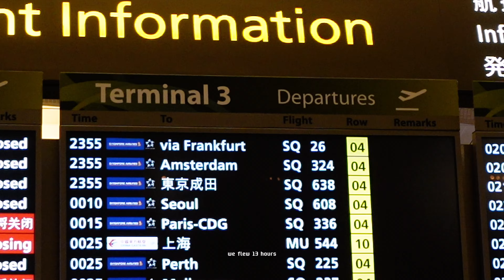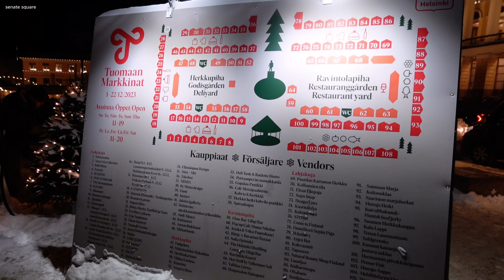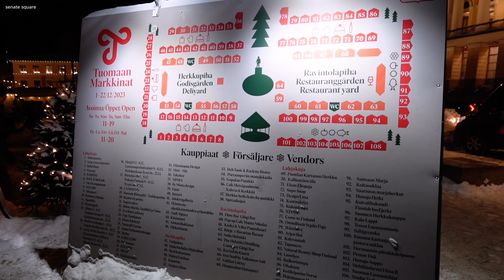Finland vlog ep 1 | Christmas Market, Northern Lights, Glass Igloo, Reindeer Sleigh 🇫🇮🎄🦌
Hi internet friends! I’m excited to share my journey to Finland in a couple of episodes as it’s a once in a lifetime trip for us and I tried to document as much as possible 🤪

0:00 - 0:10 Intro
0:11 - 0:50 SQ flight
0:51 - 1:13 Transit in Frankfurt
1:14 - 1:24 Reached Helsinki
1:25 - 1:35 Scandic Helsinki Airport Hotel
1:36 - 2:30 Christmas Market
2:31 - 2:41 Dinner
2:42 - 3:09 Day 1
3:10 - 3:29 Flight to Ivalo
3:30 - 6:56 Kakslauttanen Artic Resort
6:57 - 10:30 Day 2
10:31 - 12:40 Reindeer Sleigh
12:41 - 14:38 Glass Igloo
14:39 - 14:55 Dinner
14:56 - 15:23 Aurora Hunting By Car
15:24 - 15:53 Day 3

If you’re interested in our itinerary:
⭐️ Day 0 Night 1
- Fly 13h25m non-stop from Singapore, transit 2h in Frankfurt, fly 2h30m to Helsinki (Singapore Airlines and Lufthansa)
- Helsinki Christmas market
- Dinner at Heksinki Bryggeri Brewhouse
- Stayed in Scandic Helsinki Airport Hotel

⭐️ Day 1
- Buffet breakfast included
- Fly domestic from Helsinki to Ivalo Airport via Finnair (be careful of luggage weight limit!)
- Booked private transport to Kakslauttanen Arctic Resort (~30m)
- Dinner included
- Stayed in Gold Digger cabin

⭐️ Day 2
- Buffet breakfast included
- Went for Reindeer sleigh ride
- Dinner included
- Had amazing sightings on Aurora hunting tour by car (but jetlag is real, was sooo tired!)
- Stayed in Small Glass Igloo (didn’t shower that night and felt like exhibitionists 😅)

Lots of love and good vibes,
Ashley